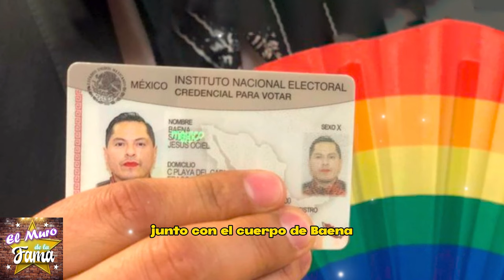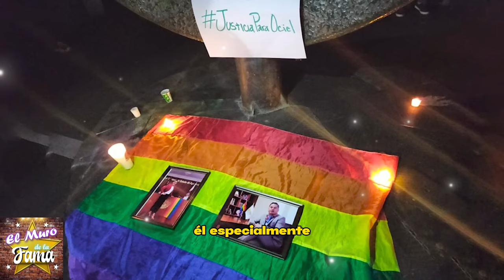🎚️🖤¿Revelan la identidad de los culpables del FALLECIMIENTO DE Ociel Baena?